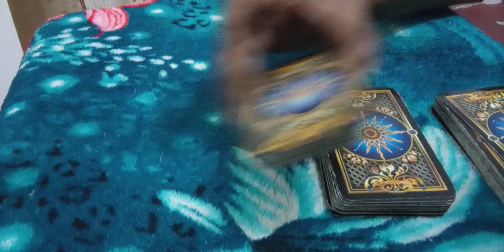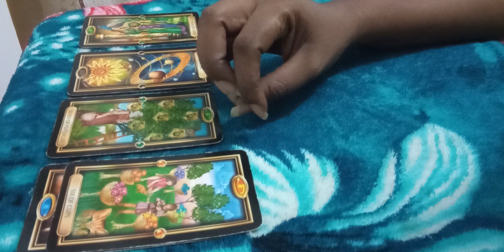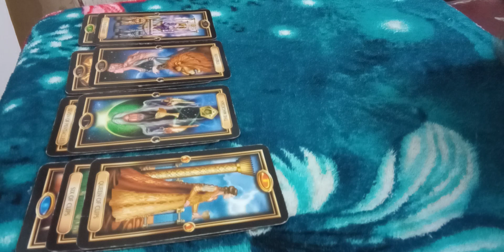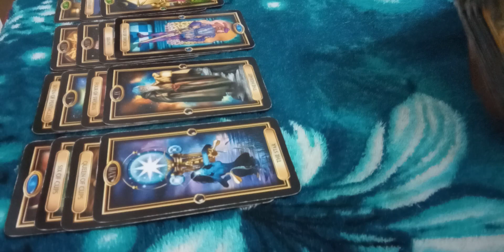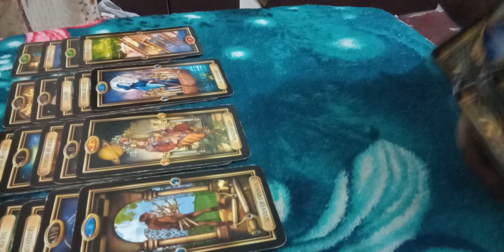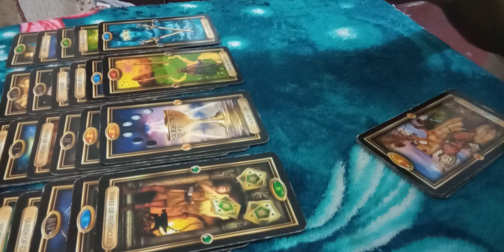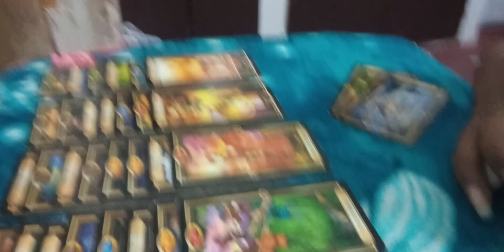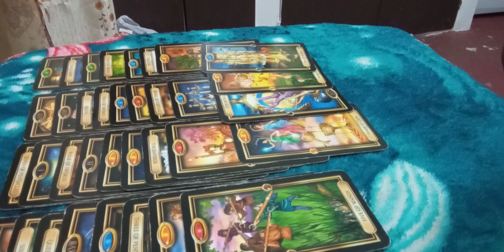Sagittarius ~4-5 June, 2020~ Someone wants to have a coming together with you.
Personal readings :phoenixrisingtarot1111@gmail

Specials on personal readings this week only

30minutes$50
15minutes$30

My rising sign is Aquarius

Love and light to everyone.